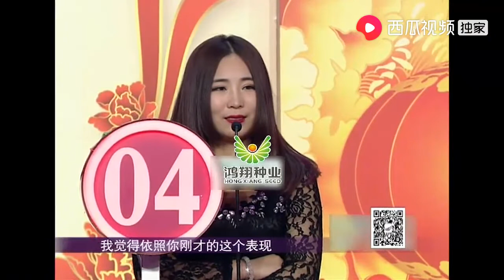不给彩礼的小伙坚持挑战爱咋咋地环节，真情感动灭灯女孩｜全城热恋